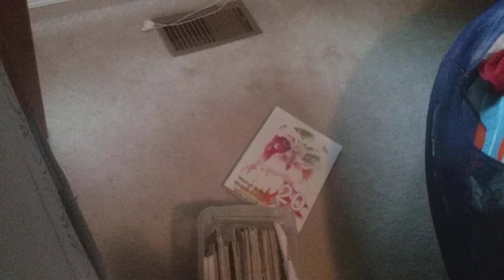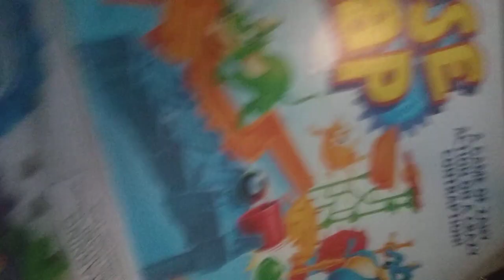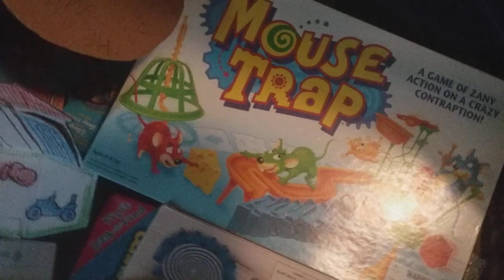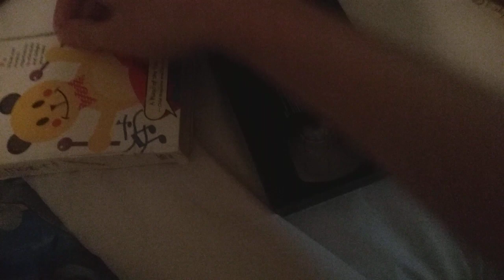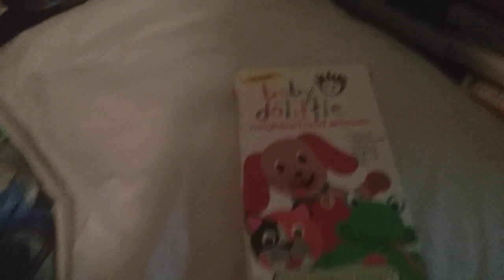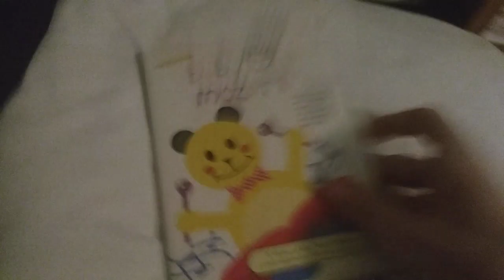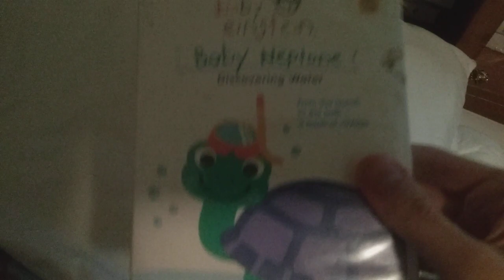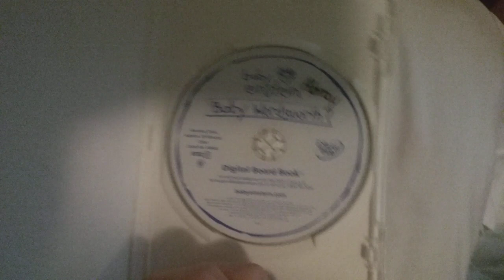My Baby Einstein DVD VHS and Toy Collection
For Cameron C Nathan Schons And Find me in the mailbox bowie 2006 Leijte